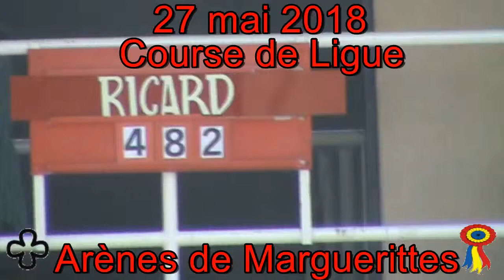2018 07 27 n°482 Manade Ricard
Course de ligue à Marguerittes le vendredi 27 juillet.